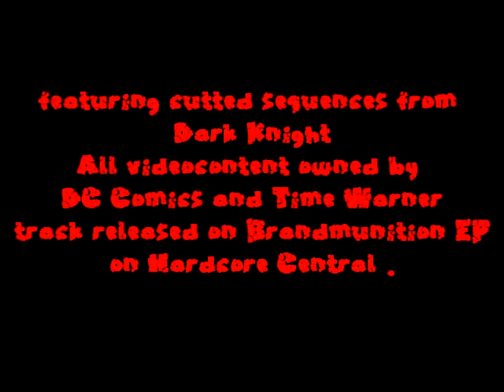glurff - brandmunition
audio : glurff - brandmunition
videoelements taken from Batman Dark Knight
I did not own the rights for the used videoelements,
This video is for full non commercial use and
I did not intend any form of abuse .